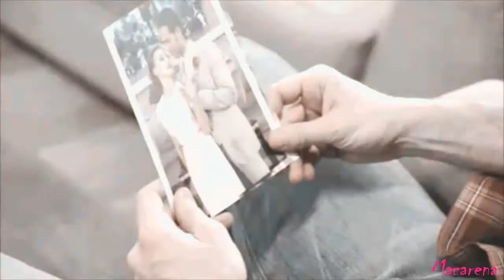► Ana Leticia & Marcelo║Qué fue del amor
► ATENCIÓN, si quieren pueden dejar en los comentarios sugerencias para hacer nuevos vídeos.